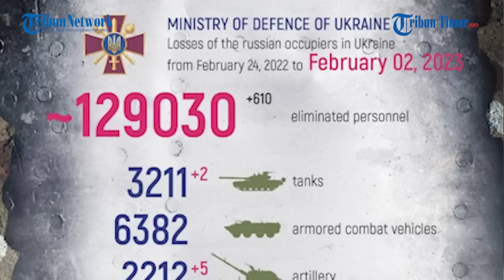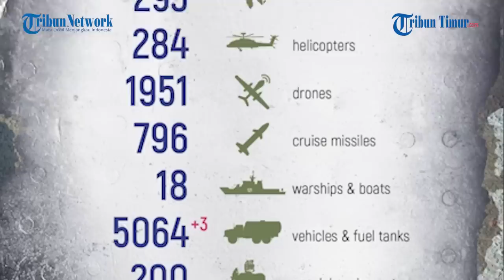Lapangan Udara Ukraina Diserang Brutal Rusia, 3 Pesawat Tempur MiG-29 Rusak Parah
TRIBUN-TIMUR.COM - Rekaman kondisi lapangan udara Ukraina hancur diserang Angkatan Bersenjata Rusia.

Tidak diketahui pasti kapan serangan ini berlangsung, namun dapat disaksikan serangan kali ini benar-benar brutal.

Hingga membuat pangkalan Angkatan Udara Ukraina yang berisi beberapa pesawat ini porak-poranda.

Konsekuensi yang harus diterima militer Ukraina, setidaknya tiga pesawat tempur MiG-29 dan pembom Su-24 alami rusak parah juga beberapa pesawat lainnya.

Narator: Memet